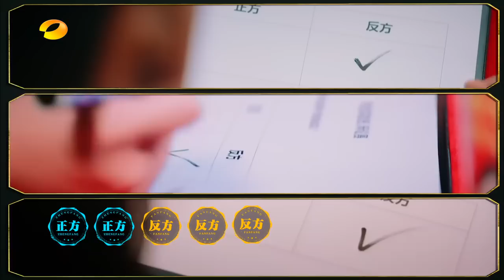《一年级·毕业季》精彩看点: “明星模仿辩论秀”两队谁能更胜一筹？ Graduation Recap【湖南卫视官方频道】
【节目简介】
《一年级·毕业季》是由湖南卫视联手上海戏剧学院推出的大型原创校园纪实节目。四位明星导师陈建斌（旁听生讲师）、娄艺潇（旁听生助教）、张智霖（科班生讲师）、袁咏仪（科班生助教）分别带领上海戏剧学院毕业班学生VS人气旁听生组成明星预科班，经过三大阶段、八次甄别，角逐毕业大戏公演。

相比于《一年级·大学季》呈现的是大一新生青春个性勇敢追梦的成长过程，《一年级·毕业季》将呈现出更多紧张残酷、优胜劣汰的毕业现实氛围。毕业季的内容一改大学季老师之间和睦共存的状态，将强化两组明星老师各自带领学生经过层层甄选后产生的反差、冲突和竞争。全班由4名明星老师和一名辅导员组成，其中2名主讲老师2名助理，他们将分别带领17名正式生和旁听生，并对他们的甄别成绩全面负责，肩负起引领学生入行的重任。